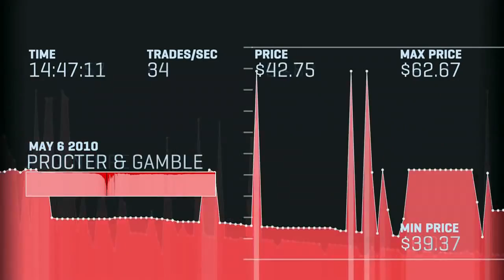High Frequency Trading and the 2010 Flash Crash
11/04/2013